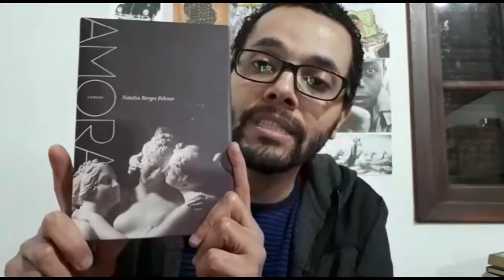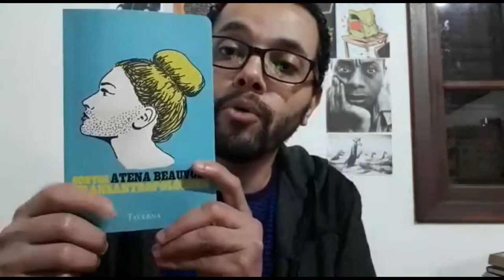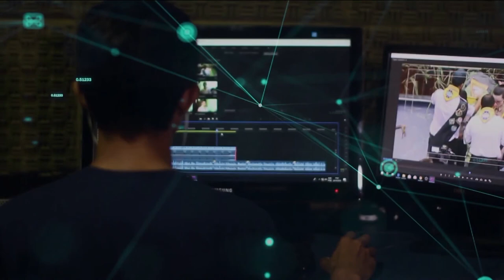Redação TVE - Dica de leitura Tônio Caetano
Confira as dicas de leitura de Tônio Caetano mandou para o Redação TVE, em alusão ao Dia do Orgulho LGBTQI, comemorado em 28 de junho. O escritor porto-alegrense venceu a categoria Conto do Prêmio Sesc de Literatura 2020, com a obra Terra nos Cabelos! É a quarta vez que um gaúcho vence a competição nacional.